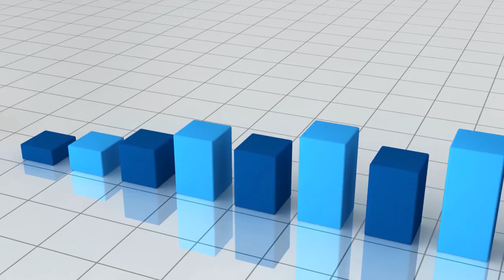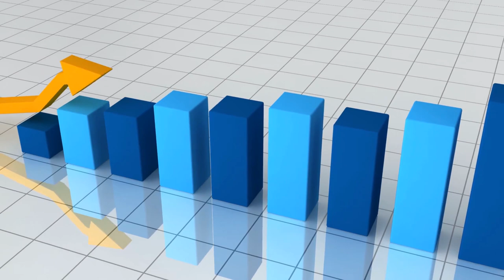This Shepherd Saw Something Riding on the Goat and He Was Stunned to Find What it Was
This Shephard Saw Something riding on the goat and he was stunned to find what it was and the Shephard took a closer look and saw what the creature was.

For Brand Promotion and other Queries